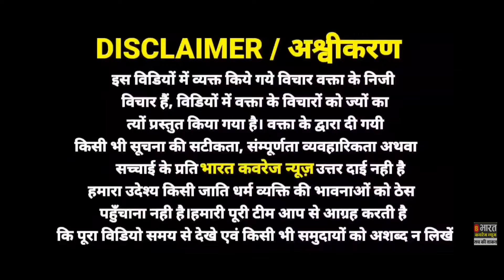मंगेश यादव की बीएमडब्लू कार और हवेली देखने लखऊ से पहुचा यह नेता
"यूपी पुलिस का एक और एनकाउंटर! मंगेश यादव, [जौनपुर/बक्शा थाना],का [4-9-2024] को सुल्तानपुर मे  हुआ एनकाउंटर। पुलिस ने [मंगेश यादव के ऊपर जौनपुर और सुल्तानपुर जिले में कई मुकादमे दर्ज किये थे] देखिए पूरा वीडियो और जानें क्या हुआ है एनकाउंटर में।''

"Another encounter of UP Police! Encounter of Mangesh Yadav, [Jaunpur/Baksha police station], on [4-9-2024].